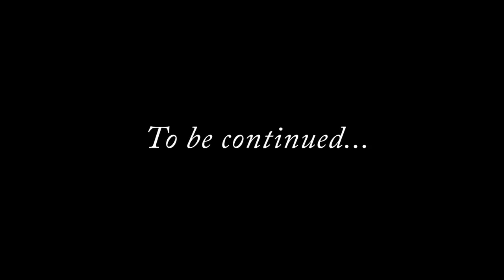There is another... Part I Jan 2, 2013 - DDPtv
This video is not to highlight where Scott has been and the mistakes he's made, it's about where he's going.

Scott Hall has watched this video with us at the Accountability Crib and he's approved it for release, because he feels it may help someone else reach out for help and change their life.

As of February 19, 2013, Scott has arrived in Atlanta after detoxing in a medically supervised environment.  Thanks to everyone for their support!!